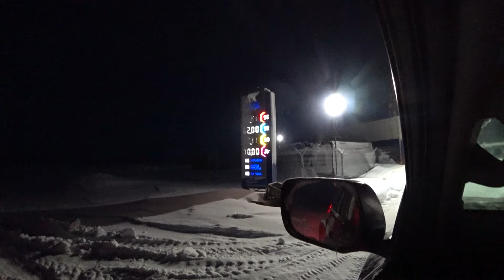КАК ЖИВУТ КИТОБОИ НА ЧУКОТКЕ. ЛОРИНО, БЕРИНГОВ ПРОЛИВ, ЧУКЧИ И ЭСКИМОСЫ РУССКАЯ АРКТИКА. Часть #17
!!!Все серии нового сезона по порядку здесь!!!

🔝Команда самых профессиональных автопутешественников RGOEXPO решила первыми в мире доехать на легковых автомобилях, без посторонней помощи, до самого восточного населённого пункта Евразии и России (УЭЛЕН, ЧУКОТКА) и встретить рассвет с видом на Америку🔝.

После этого мы первыми в мире хотим соединить самые крайние  точки Евразии мыс Дежнёва (Россия/Чукотка) и мыс Рока (Португалия/Лиссабон).  Маршрут пройдёт через 24 региона России и 10 стран Европы. Как всегда этим мы претендуем на установление мирового рекорда и конечно будем снимать для вас всё самое интересное.

Серии из арктики будут выходить каждую среду на нашем канале!

© Информация для СМИ и любых информационных площадок: вы можете использовать или копировать материалы из этого ролика полностью или частично, обязательно с указанием моего авторства (Богдан Булычёв) и ссылкой на это видео или канал "Про путешествия Богдан Булычёв".